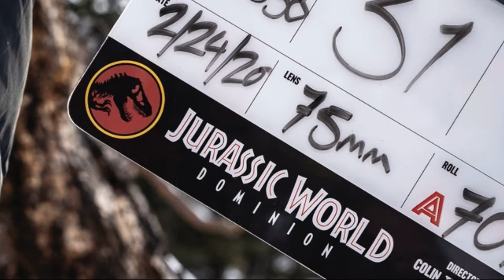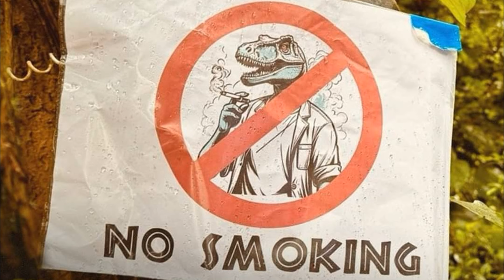MINDEN, amit a Jurassic World 4-ről JELENLEG tudunk! 🦖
Nemrégiben kezdetét vette a jövőre érkező Jurassic film forgatása Thaiföldön! Ennek hála néhány kép és videó kiszivárgott, szóval most már van egy minimális kiindulópontunk a filmet illetően. Úgy láttam, hogy ideje összeszednem ezeket az infókat egy videóban! :D

Légy te is CSATORNATAG, extra jutalmakért! :D